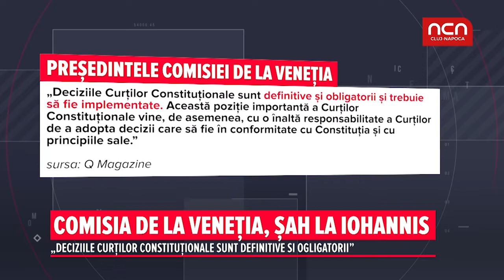Comisia de la Venetia, sah la Iohannis